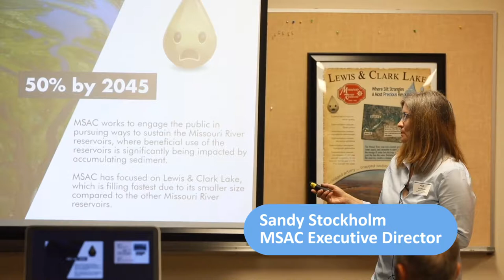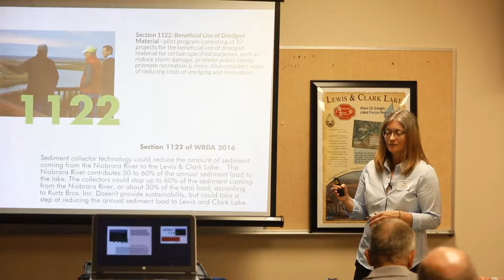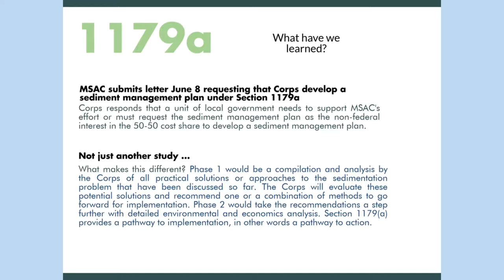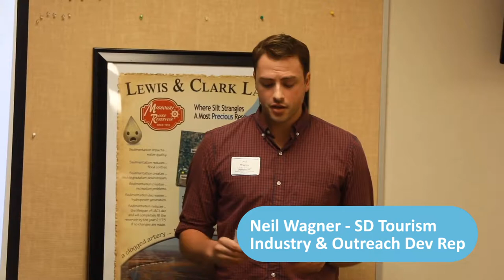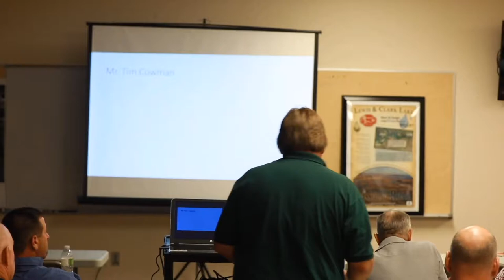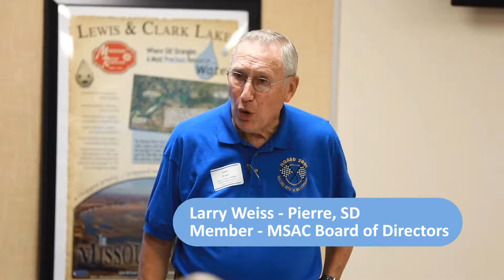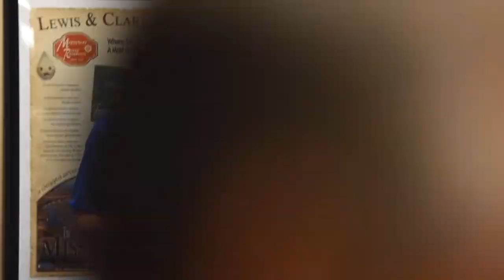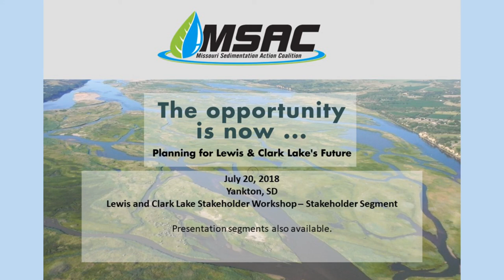Lewis & Clark Stakeholder Workshop - Stakeholder Segment July 20, 2018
Stakeholders shared their thoughts with a group of approximately 60 people gathered in Yankton, South Dakota, to learn more about new opportunities to potentially cooperate in developing a plan to address sedimentation in Lewis and Clark Lake. Look also for the presentation segments available from the July 20th meeting on MSAC's YouTube channel. The next meeting is scheduled for Sept. 21, 2018, in Niobrara, Nebraska.